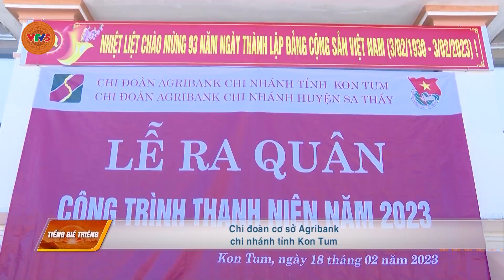[TIẾNG GIẺ TRIÊNG] TUỔI TRẺ AGRIBANK KON TUM CHUNG TAY VÌ CỘNG ĐỒNG | VTV5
Chương trình tiếng Giẻ Triêng phát sóng lúc 5h30 ngày 10 tháng 03 trên kênh VTV5 Tây Nguyên.